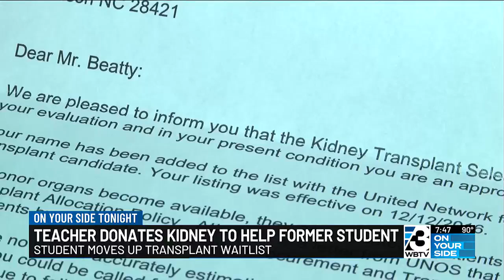Teacher donates kidney to help former student